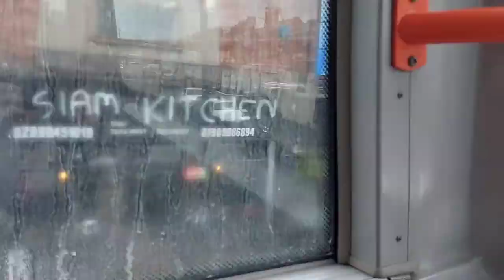Movie Vlog - Nobody cinema trip + movie review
I head out to the cinema to see Nobody, the latest action film from Hardcore Henry director Ilya Naishuller and the producers of the John Wick Franchise, a film that I have been waiting a year and a half for.